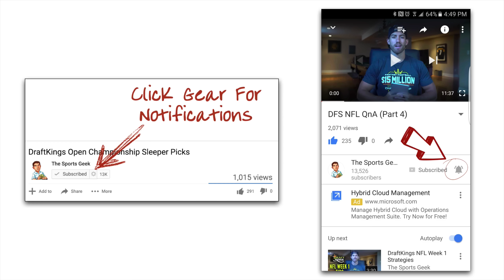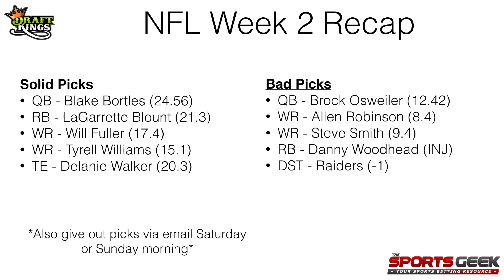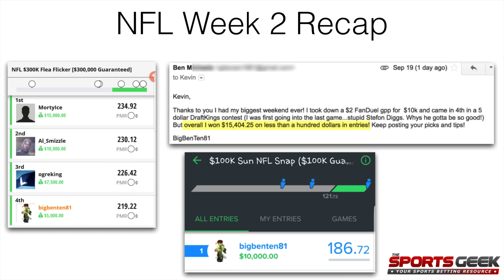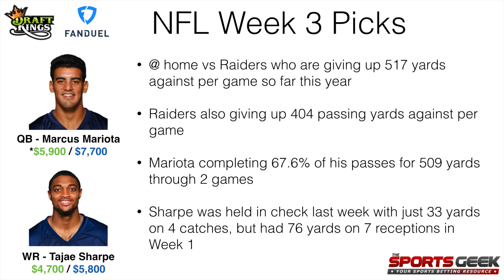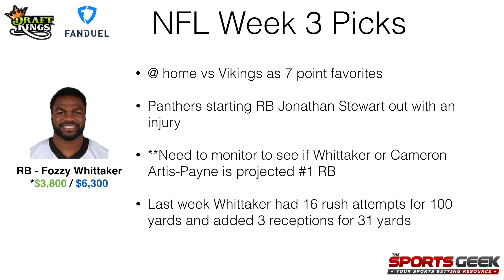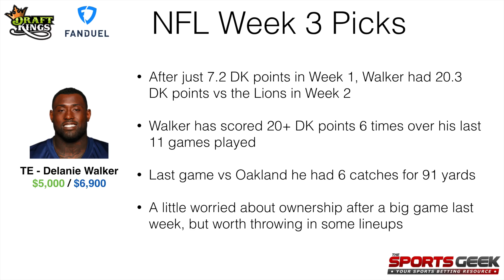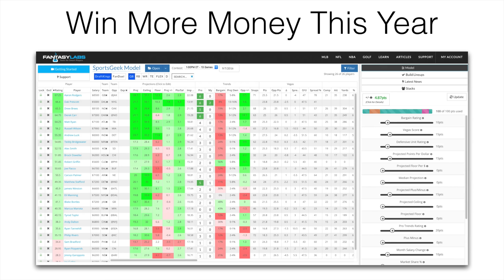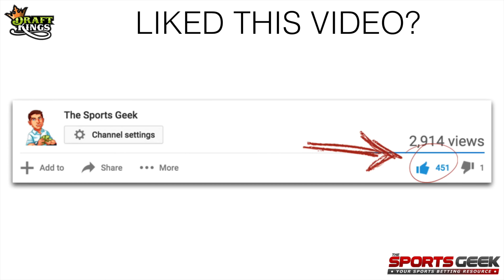DraftKings and FanDuel NFL Week 3 Picks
- FREE lineup generator tool plus get my email updates!

- My favorite DFS tool that helped me win $100,000 from a $27 entry at DraftKings!

Good Luck,
Kevin